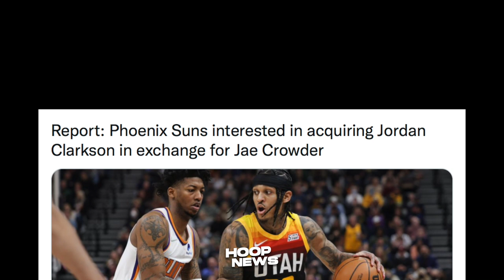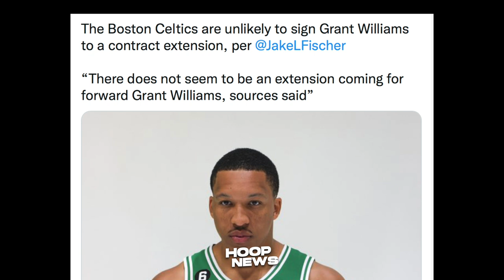Ito Pala Ang Nangyari Kay Lonnie Walker! Ang Bagong Team Ni Jordan Clarkson?